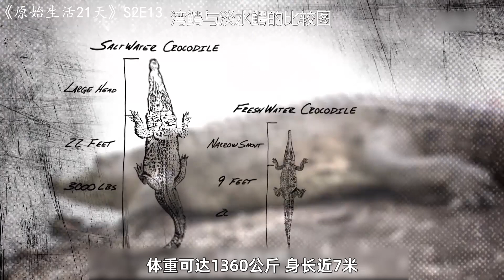原始生活21天：40米开外有湾鳄虎视眈眈，两位专家依旧抓鱼捕虾，从容不迫完成21天挑战！（S2E13）